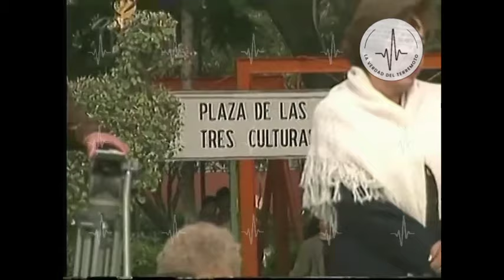Misa en Tlatelolco a 10 años del terremoto de 1985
Misa conmemorativa a las víctimas del Edificio Nuevo León de Tlatelolco.
19 de septiembre 1995.

A diez años del desastre, cientos de familiares de las víctimas, las brigadas de rescate estuvieron presente en la misa religiosa sobre la huella del Edificio Nuevo León, cuyas caras fueron captadas por las cámaras de Canal 11.